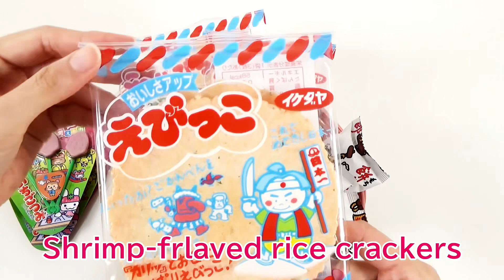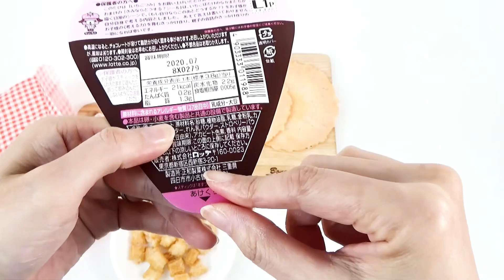【ASMR 音フェチ】駄菓子 のラッピング☆紙の音☆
今回は駄菓子の袋詰めをしました。
昔からあるものばかりで、どれもおいしいですよね。
私は、餅太郎の袋の音がお気に入りです。
どうぞ紙袋の音や、お菓子の袋の音をお楽しみください♪